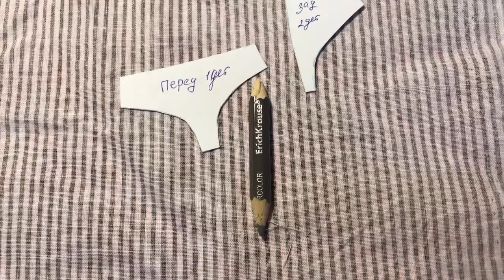DIY Мастер-класс Одежда для кукол. Как сшить нижнее белье для Барби или Poppy Parker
Одежда для кукол. Как самостоятельно сшить нижнее белье для кукол Barbie и Fashion Royalty